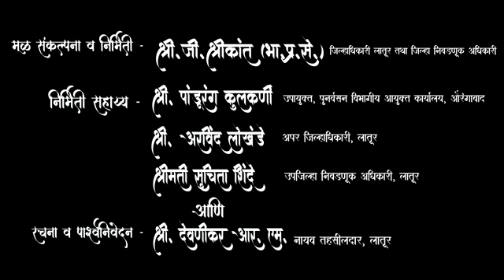आक्षेपीत मत |Challenged Vote | विधानसभा निवडणूक 2024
आक्षेपीत मत
Challenged Vote
विधानसभा निवडणूक
निवडणूक संबंधित सर्वच व्हिडियो जरूर पहा.